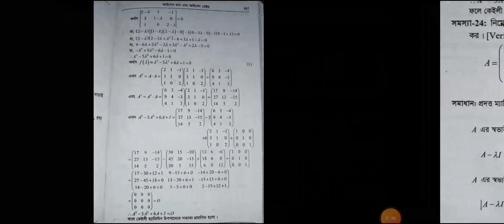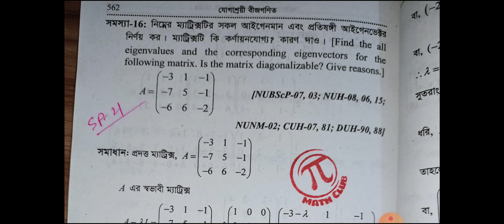Linear Algebra Short Suggestion 2021 - Honours 1st Year - Math Department - Pi Math Club